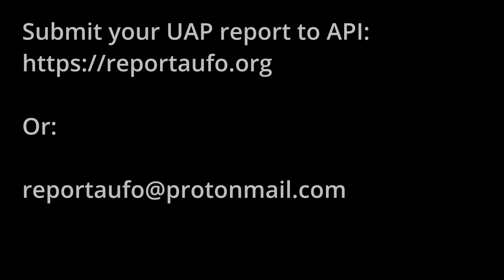Austria Thunderstorm (Case 23-025) video preliminary look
Witness submitted HD video from Austria (23-025) with API enhancements and annotation. We believe it was recorded on 11 July 2023. Audio is muted.

This is just a preliminary look.